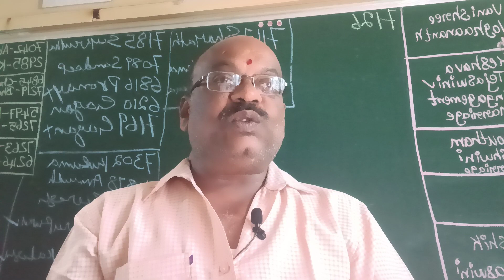Epi:1 Balija USA Groom Any Clarification Please